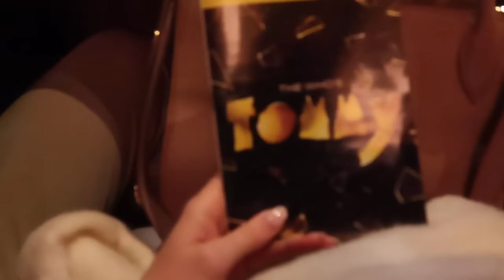NYC VLOG * Weekend in my life! Honeymoon Haul, Besette launch party ✨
Come with me on another weekend in my life living in New York!